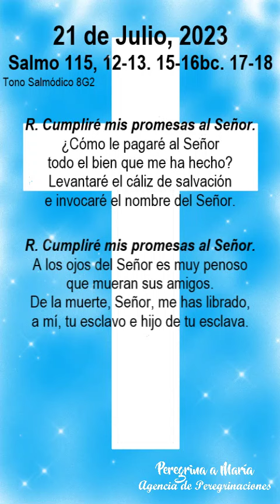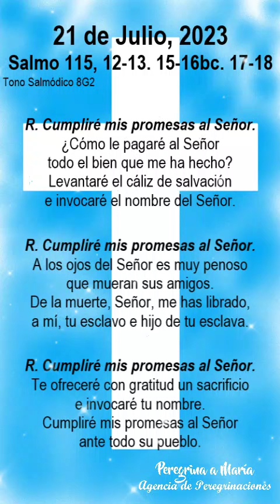Salmo cantado de Hoy Tono Salmódico 8G2 del 21 de Julio, 2023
Este Salmo da cuenta de la fe con la que suplicó al Señor (vv. 10-11), y de su deseo de agradecerle con sacrificios el bien recibido (vv. 12-14), reconociéndose su siervo (vv. 15-16) y prometiendo de nuevo sacrificios en el Templo (vv. 17-19). (Comentario de la Biblia de la Universidad de Navarra)